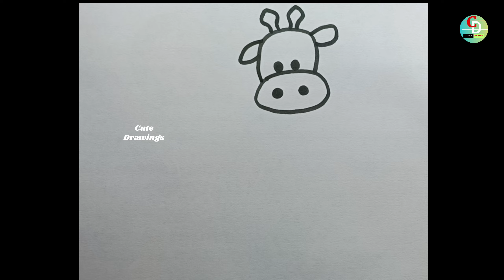Drawing and coloring Giraffe | Learn to draw giraffe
Drawing and coloring Giraffe | Learn to draw giraffe | ‎drawing for kids | how to draw giraffe for toddlers |